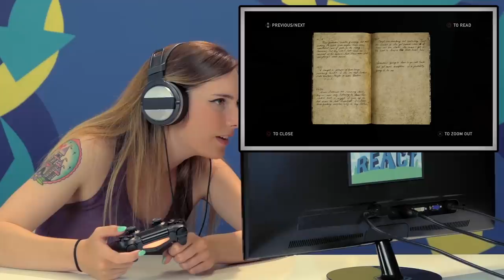THE LAST OF US: PART 16 (Teens React: Gaming)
The Reactors are back to fight these cannibalistic monsters and survive this post-apocalyptic environment.

More Teens React: Gaming Coming Soon!

SEND US STUFF:
TheFineBros
The following episode featured the following Reactors:

Adam
Kaelyn
Morgan
Troy

Associate Producer - Olivia Dibs & David Janove
Editor - Johnny Voytko
Lead Assistant Editor - Rebecca Wood
Assistant Editor - Andrea Winslow